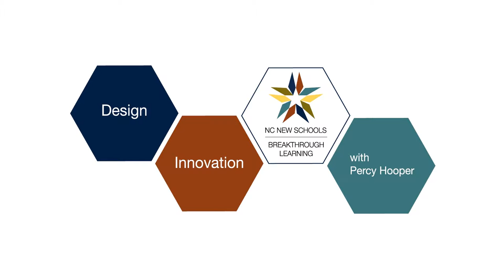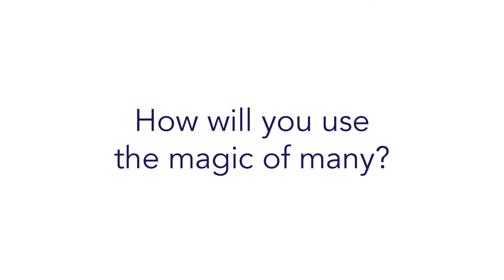Finding the Best Ideas - The Magic of Many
Want to learn how to generate more and better ideas?

Design Professor Percy Hooper discusses the magic of many in the ideation process.